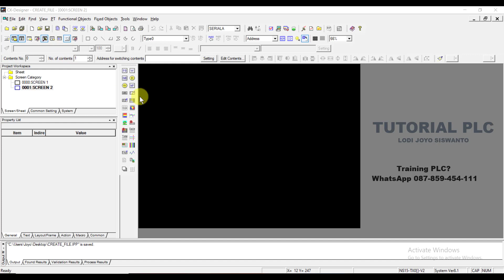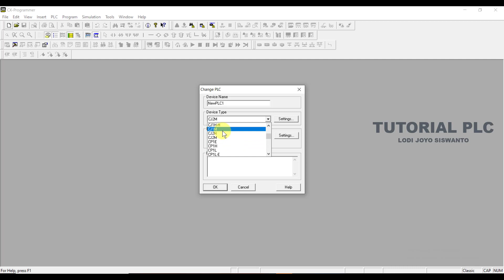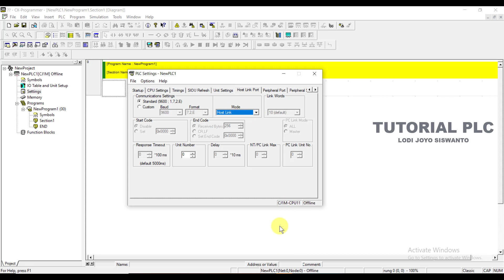Setting komunikasi HMI omron CX designer dan PLC omron CX Programmer || belajar hmi omron part 2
Hallo Sahabat,
Perkenalkan saya Lodi.

Video ini akan menjelaskan bagaimana cara step by step atau tahap demi tahap untuk belajar CX Designer.